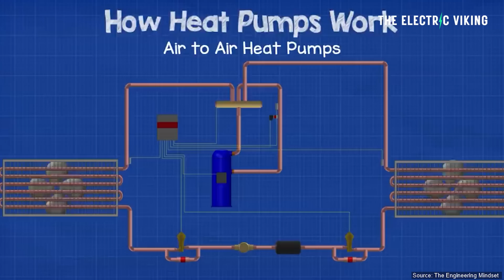U.S reveal NEW Heat Pumps that withstand freezing weather & save 50% energy